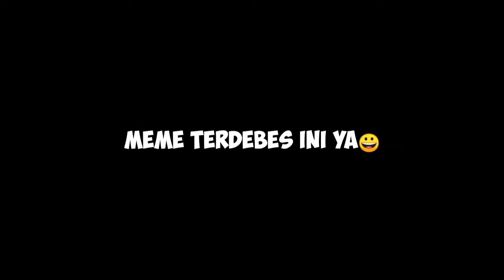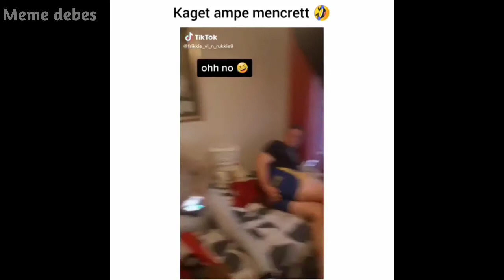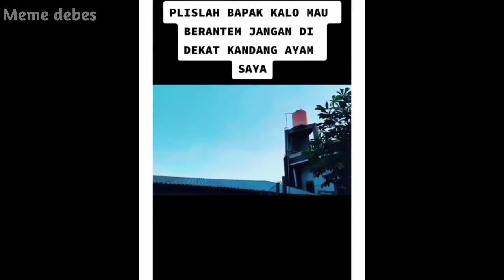Video Lucu Bikin Ngakak,Random Para Tolol,Asupan Meme 2020!!!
Halo guys pada kesempatan kali ini saya akan berbagi kumpulan video lucu yang membuat kalian ketawa,video ini merupakan pilihan terbaik menurut meme debes, semoga kalian terhibur dengan video lucu ini ya guys

video lucu ini saya buat untuk hiburan tanpa ada maksud menyinggung pihak manapun,kalo kalian mau tanya,